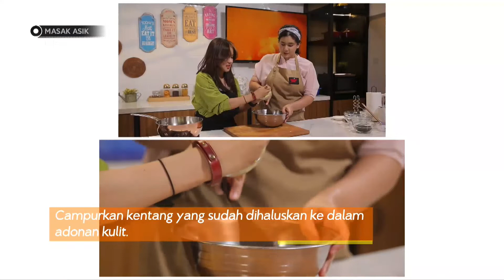Shakira Jasmine Nyerah Karena Onde Onde Telur Asin Ini Enak Banget - Masak Asik